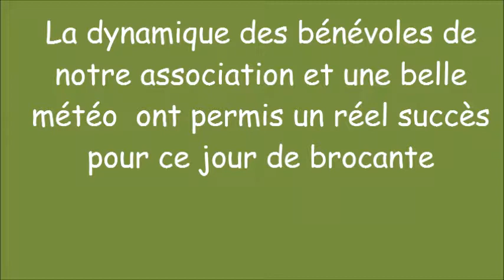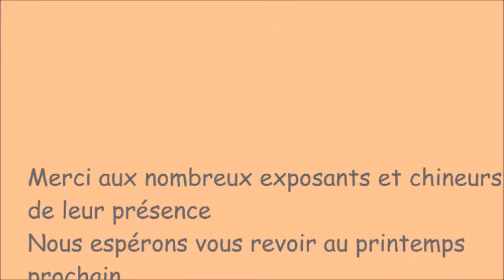Vide grenier Sept 2016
vide grenier septembre 2016